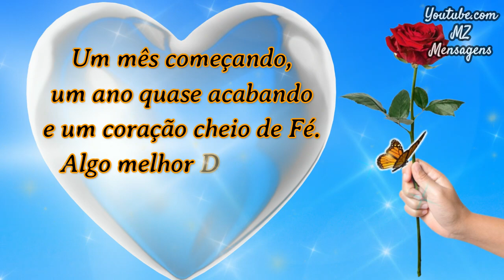Bom Dia! Seja Bem Vindo Novembro! Deus tem algo melhor para nós!